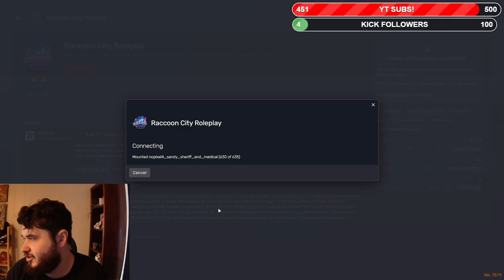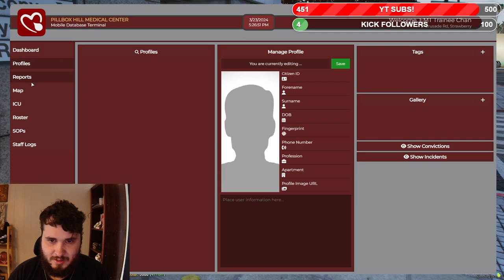Annex's First Time Playing GTA RP Almost Goes Bad!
Annex's First GTA RP almost goes terribly wrong by saying the wrong stuff during the job Interview

I hope you enjoyed watching I love making videos part time. if you liked the world it would mean everything to me if you subscribed or shared this video with your friends! Become A Member Of The Annex Family!